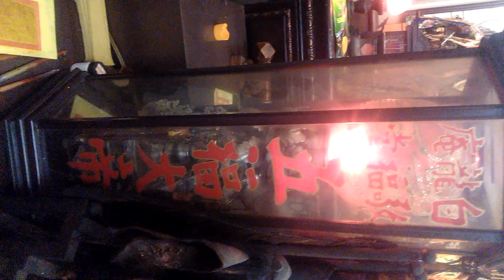🍑🍑🍑 恭祝 白龍庵 敬福堂 五主公 史主公 聖誕千秋 萬壽無疆 （宴王）